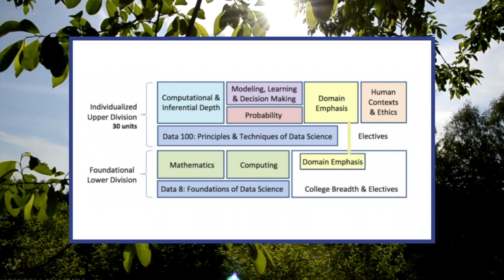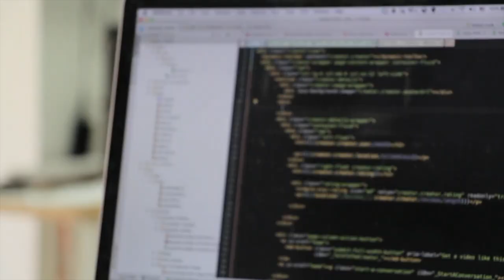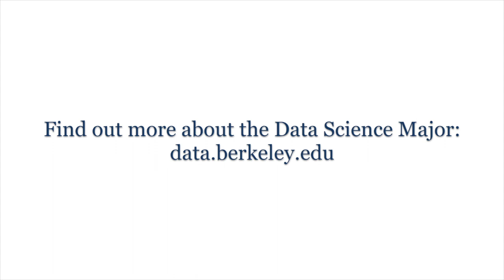Berkeley's New Data Science Major!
UC Berkeley's hugely popular new Data Science major offers an array of pathways for students to make an impact by applying their data science skills across dozens of fields.